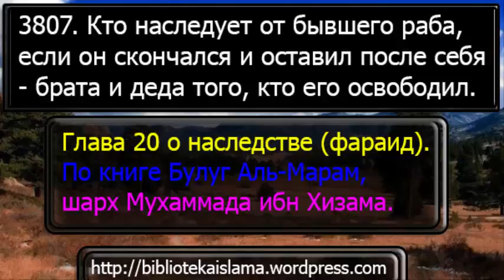3807 Кто наследует от бывшего раба, если он скончался и оставил после себя брата и деда того, кто